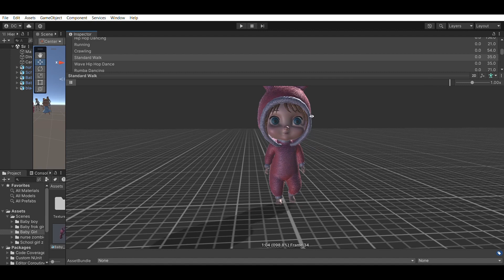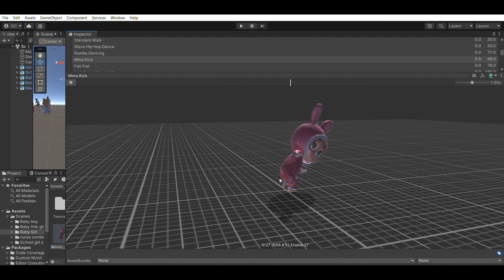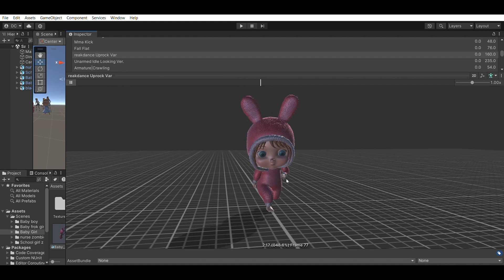3D Baby Rigged, Animation Promo in Unity | Ready to Download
Hi there! I’m going to show the rigging process  in Unity.